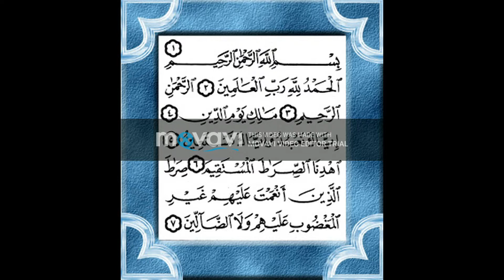Fatiha 2nd trial